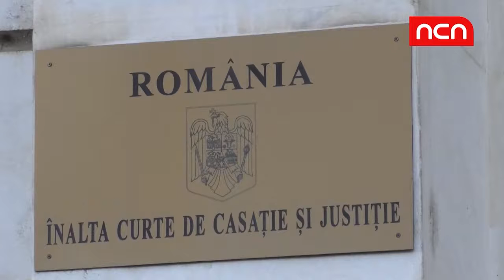Desecretizarea protocoalelor, atacata